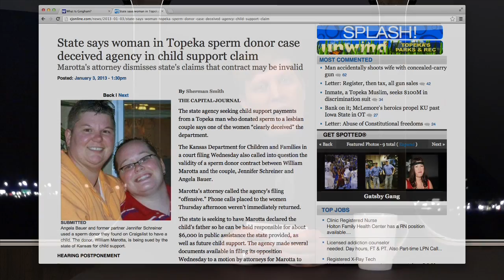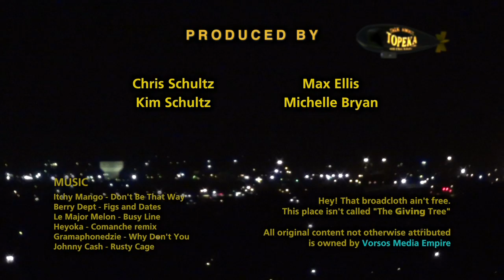Talk About Topeka - E040 - FULL EPISODE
Chris offers suggestions for late New Year's Resolutions.  He also talks with the owners of the Kansas Koyotes Football Team and Melanie Kline, owner of The Linen Tree.